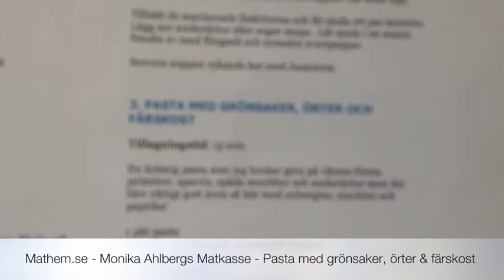Mathem.se - Monika Ahlbergs Matkasse - Middag 3 - Pasta med grönsaker, örter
Otroligt gott!